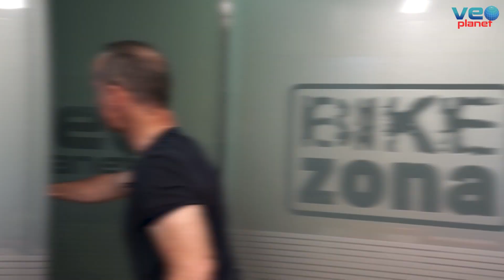GiraGira el rodillo plegable para rodar con cualquier bicicleta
En la redacción de Bikezona probamos un novedoso rodillo plegable, denominado como la propia empresa que lo ha fabricado: GIRAGIRA.

El GIRAGIRA es un rodillo plegable de tipo “libre”, es decir que una vez desplegado, puedes empezar a pedalear con cualquier tipo de bicicleta, ya sea de carretera, gravel, MTB, etc…, sin que esta esté sujeta a ningún enganche o acople. Exactamente igual que si estarías pedaleando libre por la carretera o por una pista.

Ideal para días de lluvia, para calentar antes de rodar y reducir el riesgo de lesión por trabajar en frío, o para descargar piernas una vez finalizado el ejercicio físico pedaleando a alta cadencia, logrando así una óptima activación del riego sanguíneo.

El rodillo GIRAGIRA, tiene una estructura totalmente metálica y anticorrosiva, realizada en acero light,  lo que le hace mucho más resistente y duradero que otros del mercado realizados en plástico. Hay que destacar que a pesar de estar  fabricado en acero, su peso es de 8,2 kg solamente, lo que le hace que sea muy fácil de transportar.

Además su montaje es sencillísimo, igualmente que su plegado, que se reduce a unas dimensiones de tan solo 560x480x160 mm, muy fáciles de acomodar en cualquier lugar.

Es el único rodillo del mercado que puedes rodar con cualquier modalidad, modelo de bici y talla de cuadro o rueda, gracias a la cantidad de posiciones de ajuste en distancia entre ejes, incluso para niños que empiezan a iniciarse y quieran ganar técnica y equilibrio. Con hasta 22 medidas distintas para ajustar la distancia entre ejes, llegando desde los 950mm  hasta los 1180m, y 2 posiciones según las pulgadas de rueda, lo convierte en el único rodillo capaz de abarcar cualquier talla de bici y modalidad.

Con un PVP de 199 €

Gama de colores:

Negro efecto asfalto.
Verde neón.
Naranja neón.
Rosa neón.
Rojo neón.
Blanco efecto nieve.
Amarillo neón.
Para más información: Rodillo GIRAGIRA